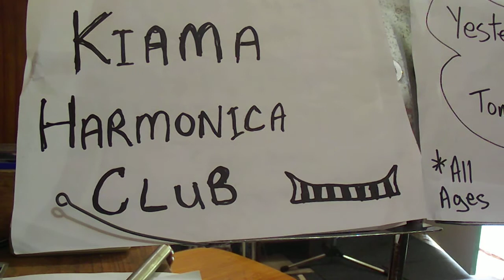Little Liza Jane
old timey 2nd position tune